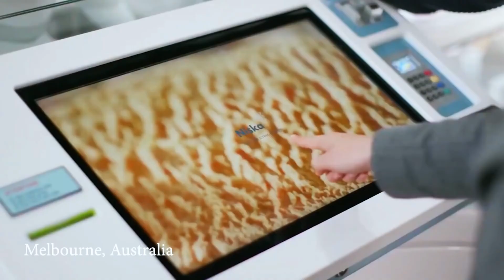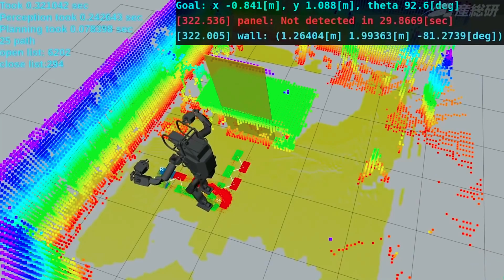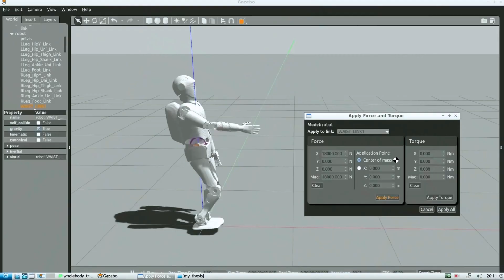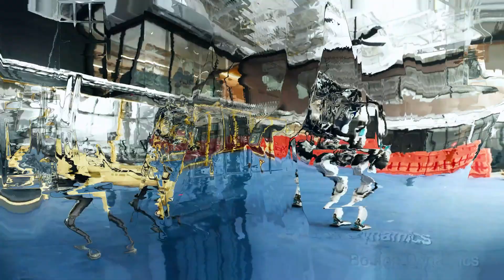9 Роботов Гуманоидов, Которые Вас Удивят!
Сегодня мы представляем вам захватывающий обзор передовых роботов - гуманоидов, которые изменяют наш мир и впечатляют своими возможностями. В этом видео вы познакомитесь с такими удивительными роботами, как Stunttronic, Pepper, Digit, Atlas и многими другими.

Stunttronic - это робот-акробат, который с легкостью выполняет сложные трюки и создает захватывающие шоу. Благодаря передовым технологиям и искусственному интеллекту, Stunttronic достигает невероятной эффективности и безопасности в своих выступлениях.

Pepper - социальный гуманоидный робот, способный взаимодействовать с людьми и помогать компаниям в привлечении клиентов и улучшении бизнес-стратегий. Его способность к социальной адаптации и коммуникации делает его незаменимым помощником в различных отраслях.

Digit - универсальный робот, обладающий мобильностью и гибкими конечностями, что позволяет ему помогать людям в различных задачах. От доставки посылок до ухода за людьми, Digit успешно выполняет разнообразные функции, используя передовые технологии.

Atlas - самый динамичный гуманоидный робот, способный осознавать инструкции и выполнять захватывающие трюки, которые превосходят возможности человека. Этот удивительный робот становится ценным инструментом в операциях по поиску и спасению.

Spot -  удивительный робот-собака, который транспортирует товары и инспектирует опасные места со скоростью 1,6 м/с. Он становится незаменимым для повышения производительности в различных отраслях.

HRP5P -  передовой гуманоидный робот, способный работать автономно и выполнять задачи в опасных условиях. Он может поднимать и перемещать тяжелые предметы, что делает его полезным в различных отраслях.

Serena 4 - гуманоидный робот, разработанный Университетом Тегерана в Иране. Его элегантность и ловкие руки делают его полезным в производстве, медицине, искусстве и других областях, требующих манипуляций.

Aquanaut - передовой беспилотный подводный трансформер, который выполняет сложные задачи под водой и способен погружаться на глубину до 300 метров. Он является важным шагом в исследовании подводных ресурсов.

Handle - робот для складской логистики от Boston Dynamics. Он определяет, обрабатывает и перемещает грузы, оптимизируя операции на складе.

Эти роботы - яркие примеры того, как робототехника и искусственный интеллект меняют наш мир. Они не только впечатляют своими способностями, но и успешно применяются в различных отраслях, от развлечений и торговли до помощи в повседневных задачах и спасении жизней.

Новые достижения и тренды ждут вас! Спасибо, что присоединились к нам!

Временные метки:
0:00 Введение
0:26 Stunttronic
2:10 Pepper
3:33 Digit
4:36 Atlas
6:10 Spot
7:50 HRP5P
9:15 Serena4
10:52 Aquanaut
12:43 Handle